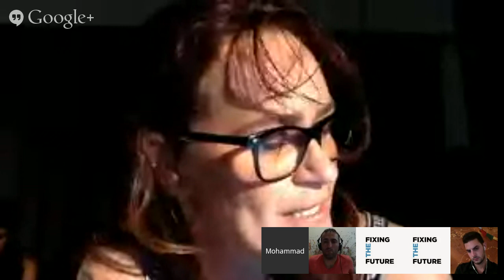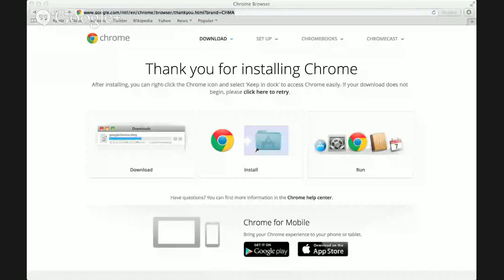Here and Elswhere, at War, and Into the Future: Palestine (PART ONE)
Organized by Mohammad Salemy, Hosted by the White Box Art Center, New York